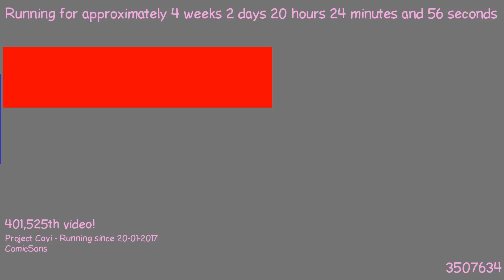1487615373 - Webdriver Cavi - T-P